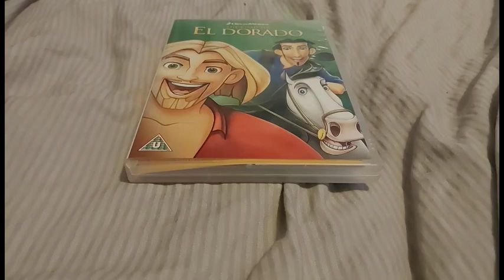The Road To El Dorado (UK) DVD Unboxing